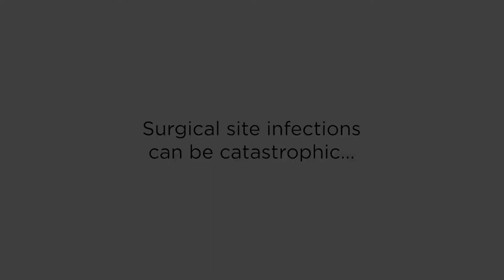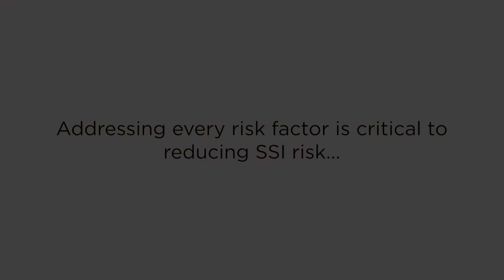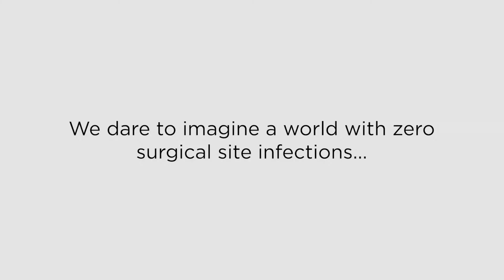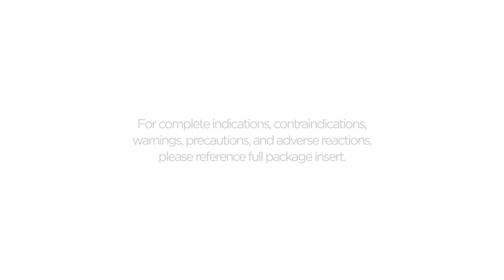The Importance of SSI Risk Reduction | Zero Starts With One | Ethicon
Surgical site infections can be catastrophic, and addressing every risk factor is critical to reducing SSI risk. Hear from patients who experienced an SSI, and the professionals who are taking steps to reduce the risk of SSIs, along with a discussion of the evidence showing the efficacy of Ethicon's Advanced Wound Closure Products.

We dare to imagine a world with zero surgical site infections. Include Ethicon’s Advanced Wound Closure Products as part of an evidence-based SSI risk reduction strategy. Reducing SSI risk with Plus Antibacterial sutures

At Ethicon, we dare imagine a world without surgical site infections. We believe ZeroStartsWithOne. One Person. One Choice. One Action. The power to save lives is InOurHands

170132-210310